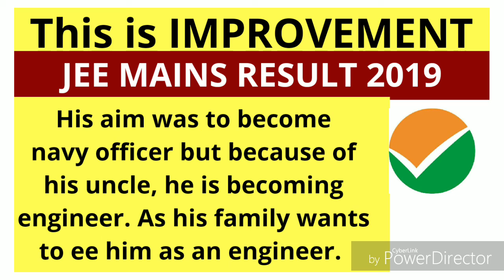Best Jee mains, IITJEE, Motivational video, motivation for student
Hello,